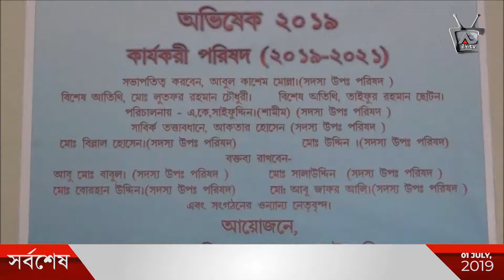বৃহত্তর কুমিল্লা সমাজ ব্রেসিয়া ইতালির আয়োজনে কার্যকরী কমিটির অভিষেক ও সাংস্কৃতিক অনুষ্ঠান সম্পন্ন